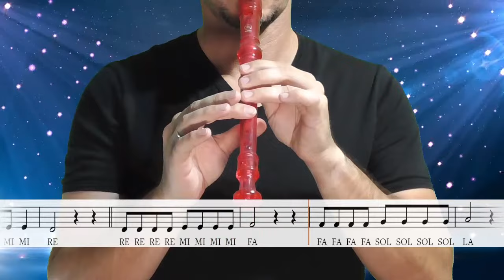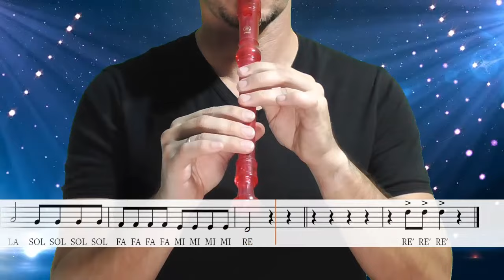Cha cha cha No.1 (Javi Cote) - Tutorial flauta con partitura | Karaoke instrumental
Easy recorder (Flauta fácil). Tutoriales para flauta dulce.
Cha cha cha No.1 (Javi Cote). Pieza para trabajar el picado.
Karaoke instrumental para flauta dulce (recorder)
Arreglo, producción de la base musical e interpretación: Javi Cote

Descarga la base instrumental en mp3 sin la parte de flauta en el siguiente enlace:

Nivel: fácil